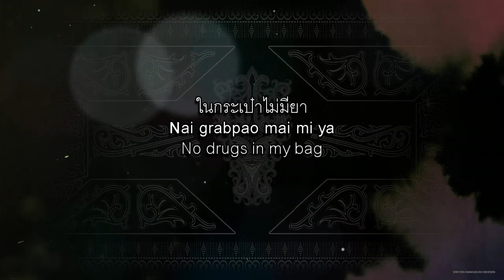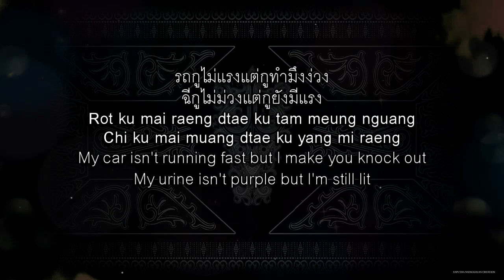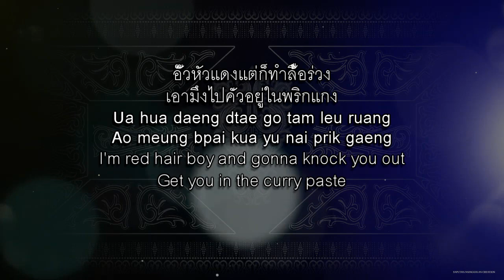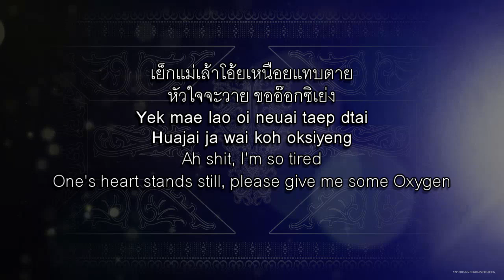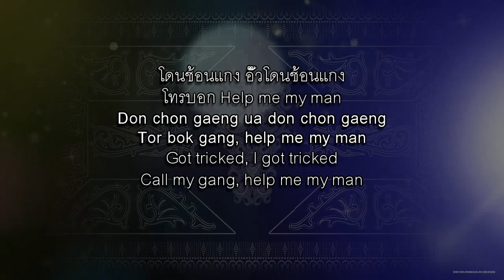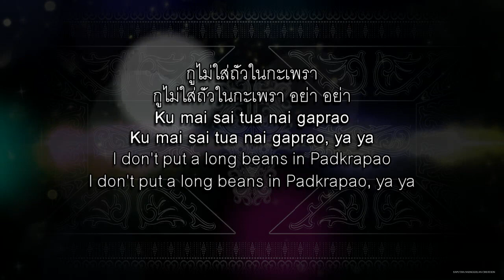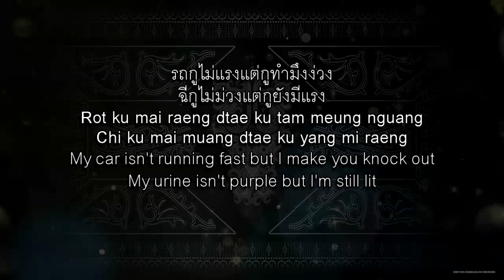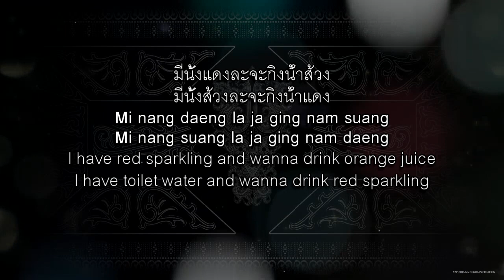Nam Dang Nam Som - Jarvis - น้ำแดงน้ำส้ม ( Karaoke I Instrumental I Minus One )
คัมซามิดา (Ayy)
(Kamsamida (Ayy)

สวัสดีค้าบ
Sawatdee khap
Hello

ในกระเป๋าไม่มียา
Nai grabpao mai mi ya
No drugs in my bag

ชอบไปรัชดา
Chop bpai Ratchada
I like going to Ratchada

(คอเค็ก)
(Kho kek)
(Stiff neck)

กูชอบดารา ใหม่ดาวิกา อั้มพัชราภา
มินพิชญา บุ๋มปนัดดา ม้าอรนภา (คอเค็ก)
Ku chop dara, mai dawika, am patcharapa
Min pichaya bum bpanadda ma ornapa (kho kek)
I like celebrities, Mai Davika, Aum Patcharapa
Min Pechaya, Bum Panadda, Ma Ornapa (stiff neck)

เนยโชติกา อภิษฎา อุรัสญา ญา
มิ้นต์ชาลิดา ปอยตรีชฎา คริสหอวัง (แหล่มเลย)
Noey Chotika, Apitsada, Urassaya ya
Mint Chalida, Poy Trichada, Krit howang (laem ley)
Mint Chalida, Poy Trichada, Cris Horwang, Liam Ley

มีนั้งแดงละจะกิงน้ำส้วง
มีนั้งส้วงละจะกิงน้ำแดง
Mi nang daeng la ja ging nam suang
Mi nang suang la ja ging nam daeng
I have red sparkling and wanna drink orange juice
I have toilet water and wanna drink red sparkling

รถกูไม่แรงแต่กูทำมึงง่วง
ฉี่กูไม่ม่วงแต่กูยังมีแรง
Rot ku mai raeng dtae ku tam meung nguang
Chi ku mai muang dtae ku yang mi raeng
My car isn't running fast but I make you knock out
My urine isn't purple but I'm still lit

อั๊วหัวแดงแต่ก็ทำลื้อร่วง
เอามึงไปคั่วอยู่ในพริกแกง
Ua hua daeng dtae go tam leu ruang
Ao meung bpai kua yu nai prik gaeng
I'm red hair boy and gonna knock you out
Get you in the curry paste

เดี๋ยวเธอท่าหมาเดี๋ยวเธอท่าตะแคง
เอาไงกังวะอ่ายเหี้ย
Diao ter ta ma diao ter ta dta kaeng
Ao ngai gang wa ai hia
Want doggy style or side by side fu*k?
What do you want motherfu*ker?

เล่นไรเหี้*ไรกันเนี่ย
Len hia arai gan nia
(What the hell are you doing?)

กูไม่ตลกด้วยนะไอ้
Ku mai dtalok duay na ai sat
(I'm not funny with you, asshole)

หยั่งสีเหลือง
Haiyaaaa, Yang si leuang? Yellow!
How about yellow? Yellow!

ฮั่งแน่ ไวซะล่วย
Han naeeee, wai sa luay
Dude, how are you answer so fast?

เปาวุ่งจิ้งชอบกิงไข่เต่า
ส่วงเมียจั่งเจาชอบเล่งป้อกเด้ง
Bpao wung jing chop ging kai dtao
Suang mia jang jao chop leng pokdeng
Pao-Boon-Jin likes to eat Potato balls
And Jun-Jao likes to play poker

ผงทำธุรกิจสีเทา
ตอนเด็กติกยาโตมาเป็งเอเย่ง
Pong tam turakit si tao
Dton dek dtik ya dto ma bpeng eyeng
I do a dark business
When I was a kid I'm a drug addict and grow up to be Agent

เย็กแม่เล้าโอ้ยเหนื่อยแทบตาย
หัวใจจะวาย ขออ๊อกซิเย่ง
Yek mae lao oi neuai taep dtai
Huajai ja wai koh oksiyeng
Ah shit, I'm so tired
One's heart stands still, please give me some Oxygen

อาม่าลื้อละมานอนพลีกาย
โอ๊ย ไม่สบายขอบีโทเฟ่ง
Ama leu la ma non pligai
Oy mai sabai koh bitofeng
Your grandma wanna sleeping
Oiii she feels sick give her Ibuprofen

โดนช้อนแกง อั๊วโดนช้อนแกง
โทรบอก Help me my man
Don chon gaeng ua don chon gaeng
Gang tor bok gang Help me my man
Got tricked, I got tricked
Call my gang, help me my man

ใส่สบง แต่พ่นแสลง
Sai sabong dtae pon salaeng
Putting on Sabong and split slang

ตอนอั๊ว skrt เรือสำเภา
กูไม่ใส่ถั่วในกะเพรา
Dton ua skrt reua sampao
Ku mai sai tua nai gaprao
When I'm skrt my junk boat
Ya ya
I don't put a long beans in Padkrapao

อย่า อย่า
ya ya

ya ya

กุ กูบอกว่ากูไม่ใส่ถั่ว
Ku ku bok wa ku mai sai tua
I said I'm not put long beans

(คอเค็ก)
(Kho kek)
(Stiff neck)

(คอเค็ก)
(Kho kek)
(Stiff neck)

(คอเค็ก)
(Kho kek)
(Stiff neck)

คอเคล็ด พ่อมึงสิ
Kho klet po meung si
Stiff neck, you idiot!

(คอเค็ก)
(Kho kek)
(Stiff neck)

(คอเค็ก)
(Kho kek)
(Stiff neck)